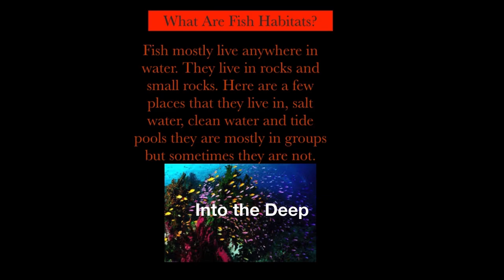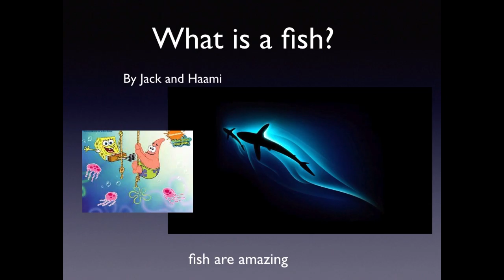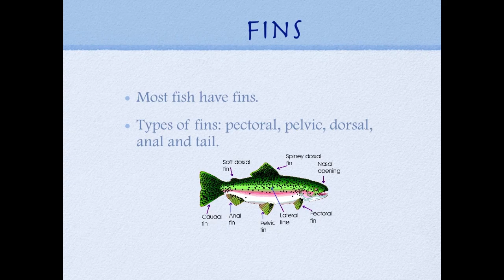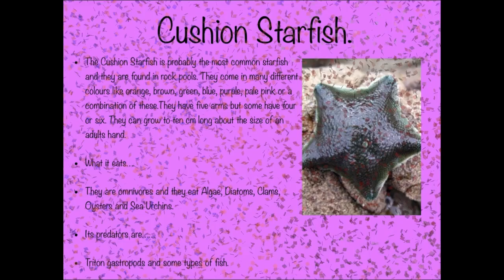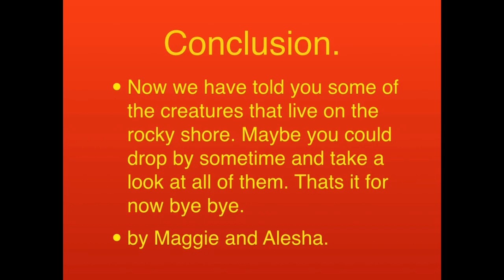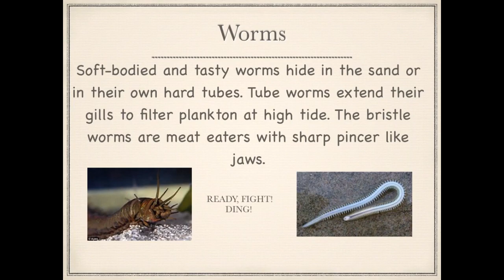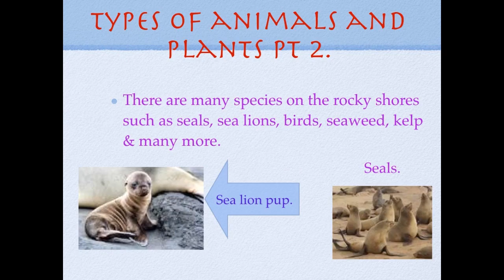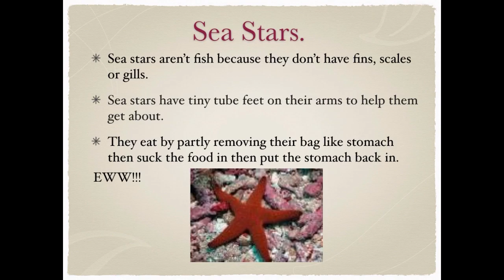Into the Deep United